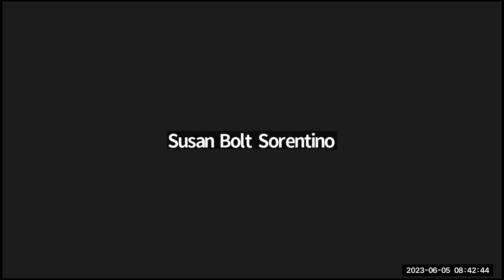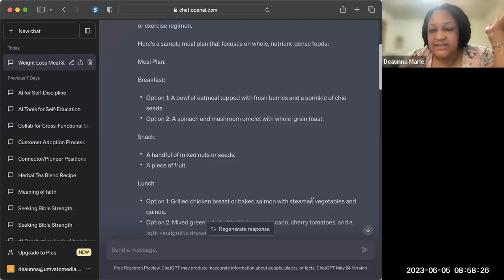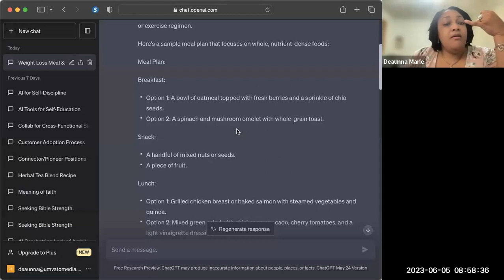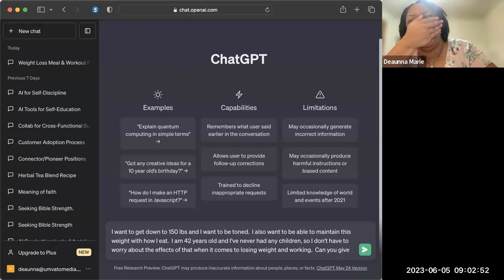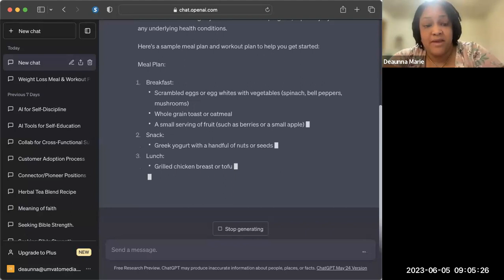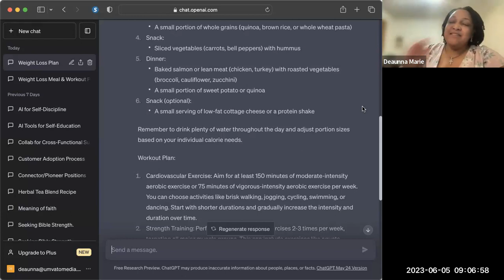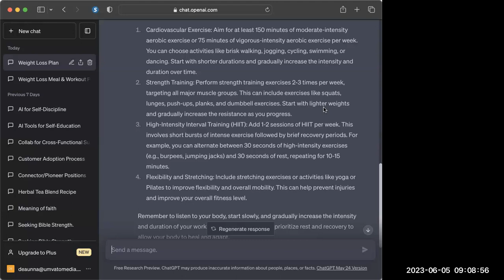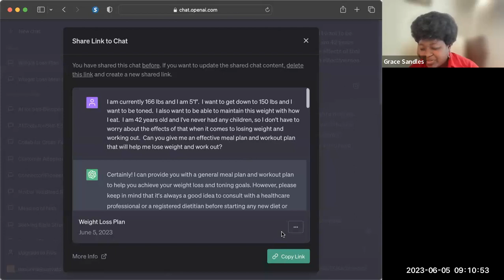Using Ai to Combat Ill Health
6/5/23

Causes of Ill Health
1. Poor diet
2. Emotional instability
3. Your environment
4. The people you associate with
5. Stress
6. Not exercising
7. Your background
8. Not caring
9. Not being able to afford healthcare
10. Lack of education
11. No regular maintenance
12. Lack of sleep

Poor Diet
- When you have a poor diet, you need a nap all the time
    - Your body is telling you what you ate is not for you
- You don’t have the energy you need

Emotional Instability
- Mental health is a real thing
- Poor diet can factor in to emotional instability
- Your clients/customers are a vibrational equivalent of you
- You are your customer, so you be the customer you want to attract
- If you emotionally eat at home, chances are you emotionally eat at work
- If you pop off at someone at home, you’ll do it at work

How to Use Ai to Combat Ill Health
* Use ChatGPT to get an exercise and meal plan

Apps that Help You with Losing Weight and Exercising
1. MyFitnessPal: MyFitnessPal is a popular app that helps you track your diet and exercise. It provides a large database of food items, allows you to log your meals, count calories, set goals, and track your progress. The app also offers personalized recommendations based on your health and fitness goals.
2. Fitbit: Fitbit is a wearable device and app combination that tracks your physical activity, heart rate, sleep patterns, and more. It provides insights into your daily steps, distance traveled, calories burned, and offers personalized goals to help you stay active and achieve your weight loss targets.
3. Nike Training Club: Nike Training Club is an AI-powered app that offers a wide range of guided workout programs and exercise routines. It provides video demonstrations, personalized training plans, and allows you to track your workouts and progress over time.
4. Google Fit: Google Fit is a health tracking app that uses AI algorithms to analyze your activity levels, heart rate, and other health metrics. It provides customized goals, tracks your steps, and integrates with various fitness apps and devices to provide a holistic view of your health and fitness journey.
5. Lifesum: Lifesum is a nutrition and weight loss app that offers personalized meal plans, calorie tracking, and a food diary. It provides insights into your nutritional intake, suggests healthy recipes, and offers guidance on achieving a balanced diet.

Apps that Help You with Eating Healthy
1. Fooducate: Fooducate is an AI-powered app that helps you make healthier food choices by providing detailed nutritional information and assigning grades to various food products. It can scan barcodes and offer healthier alternatives or suggest modifications to your diet based on your goals.
2. Rise: Rise is an AI-powered nutrition coaching app that connects users with registered dietitians who provide personalized guidance and support. They can create customized meal plans, offer feedback on your food choices, and help you develop healthier eating habits.
3. Yuka: Yuka is an AI-powered app that evaluates the nutritional quality and potential health impact of food products. By scanning barcodes, it provides detailed information about additives, nutritional content, and highlights potential allergens or controversial ingredients.
4. PlateJoy: PlateJoy is an AI-driven meal planning app that creates personalized meal plans based on your dietary preferences, health goals, and restrictions. It provides recipes, generates grocery lists, and helps you make healthier choices while simplifying meal preparation.

Apps that Help You with Mental Health
7. Woebot: Woebot is a chatbot that uses cognitive-behavioral therapy techniques to provide support for mental health. It engages in conversations with users, helps them identify and challenge negative thoughts, and offers coping strategies.
8. Wysa: Wysa is an AI-powered mental health app that provides an empathetic, anonymous space for users to talk about their feelings. It offers techniques from cognitive-behavioral therapy and dialectical behavior therapy to manage stress, anxiety, and depression.
9. Replika: Replika is an AI chatbot designed to provide emotional support and companionship. It engages in conversations and learns from users' responses, aiming to create a safe and non-judgmental space for self-expression.
10. Headspace: While not exclusively AI-based, Headspace is a popular meditation and mindfulness app that uses technology to guide users through various mindfulness exercises and techniques to manage stress, anxiety, and improve overall well-being.

Closing Thoughts
- Become the customer you want in your business
- If you understand what you’re going through, you’re going to understand what your customers are going through
- Think about how you are at home and how that affects you at work